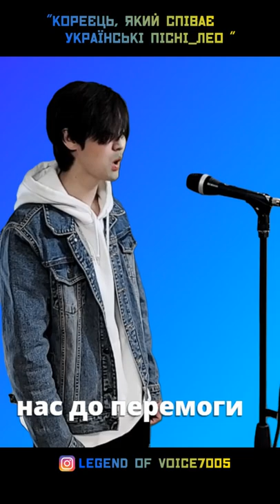🇺🇦Ми будем стояти - Наталія Могилевська - (cover by. LEO) _🇰🇷한국인이 부른 우크라이나 노래_05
Українська пісня у виконанні корейців